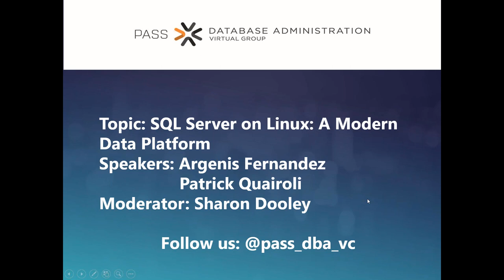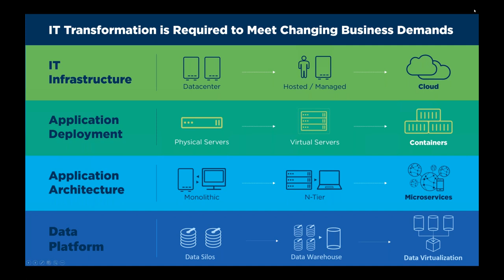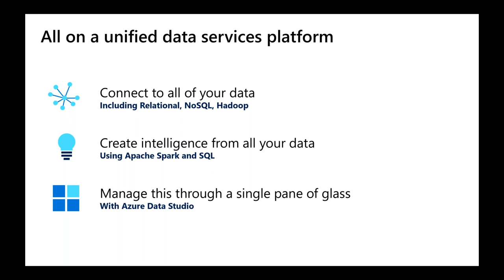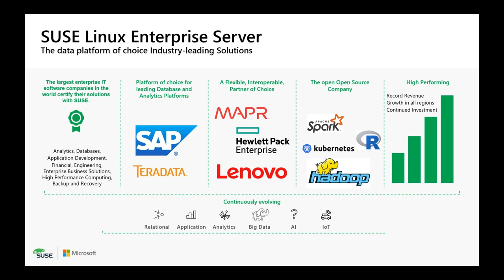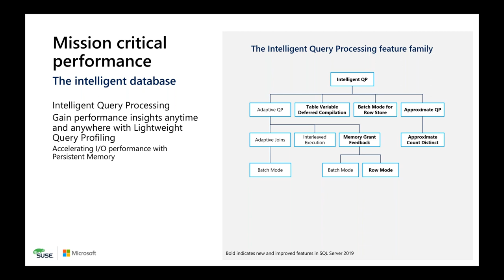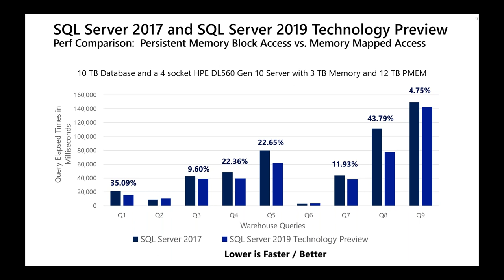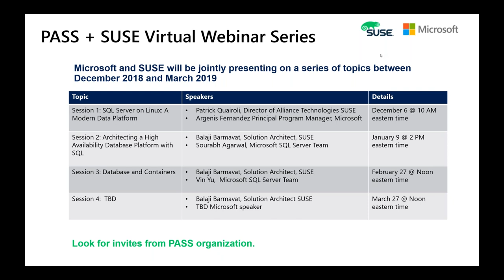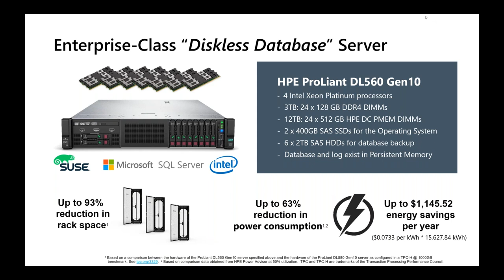SQL Server on Linux A Modern Data Platform